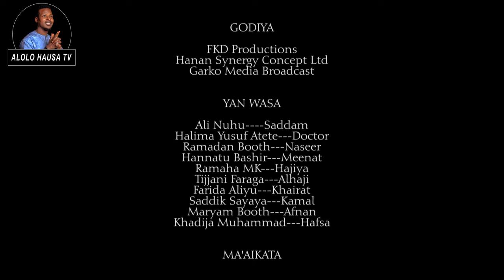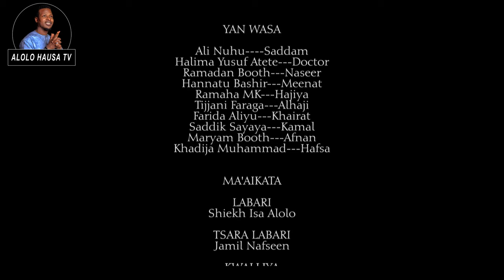BURIN MASOYI episode 1 ORIGINAL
burin masoyi labari ne mai matukar kayatarwa da nishadantarwa